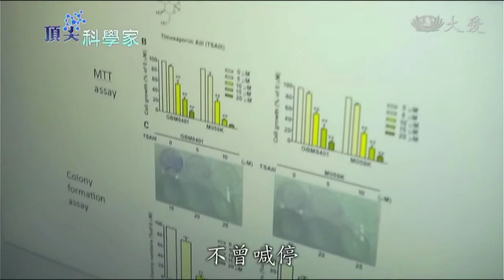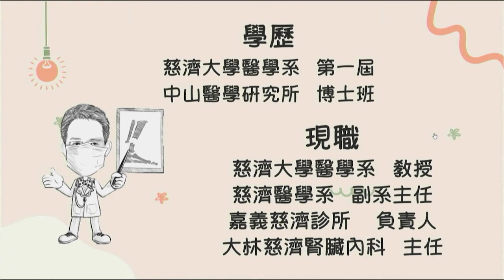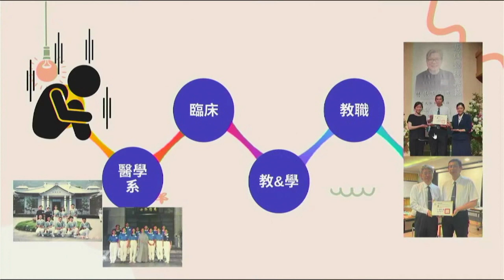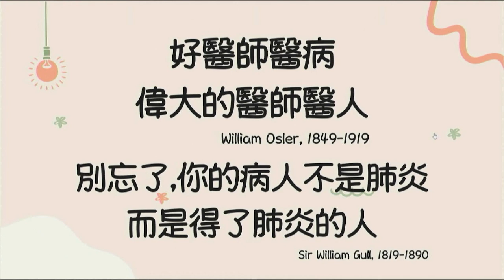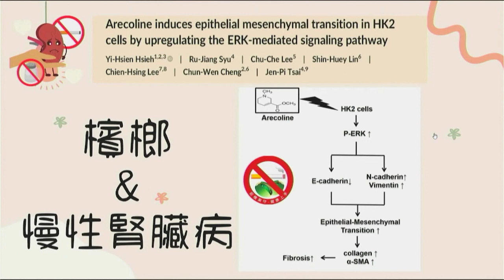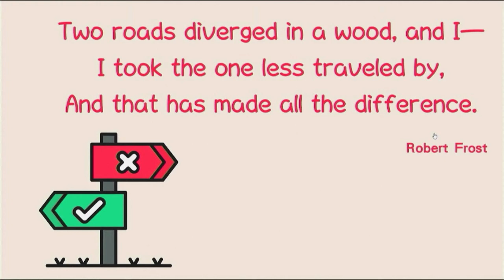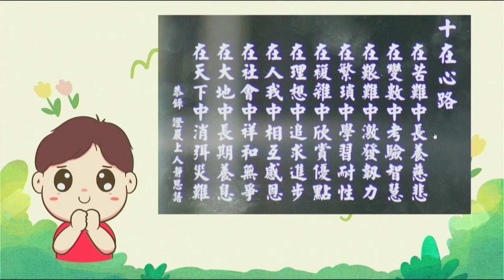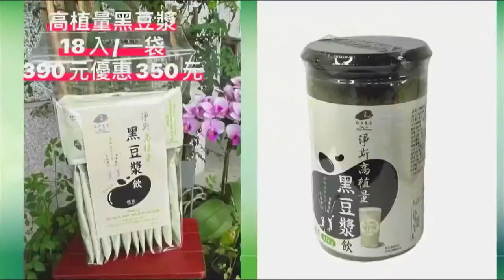20230809 杏林芬芳〜蔡任弼-慈済大学医学系副系主任、嘉義慈済診療所責任者【慈医の路—先学の視点】